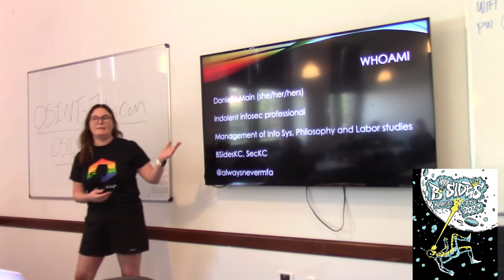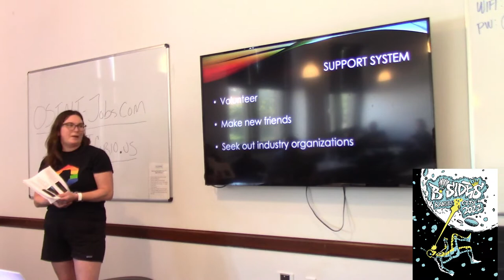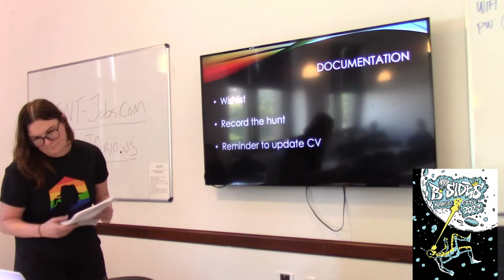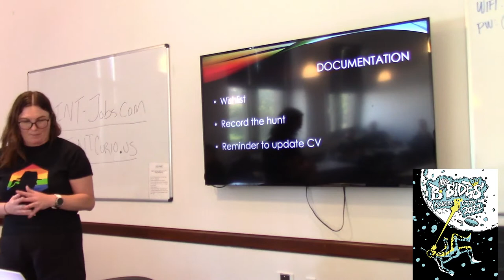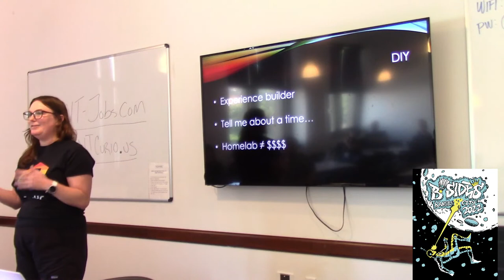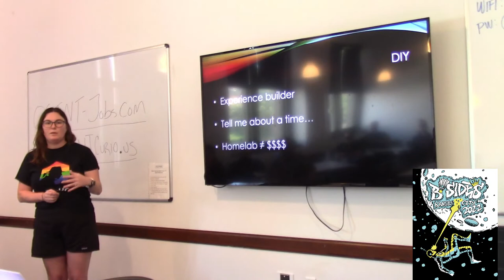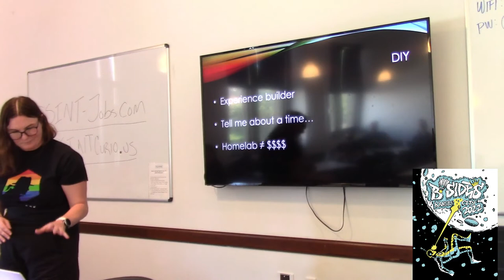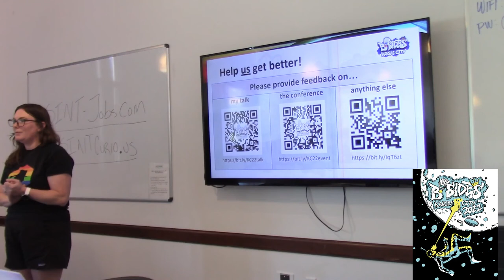Future planning on easy mode - Danielle Main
Speaker will discuss how to plan for your future self without having to spend ages on strategy. Learn simple tricks to create positive feedback loops around your career.